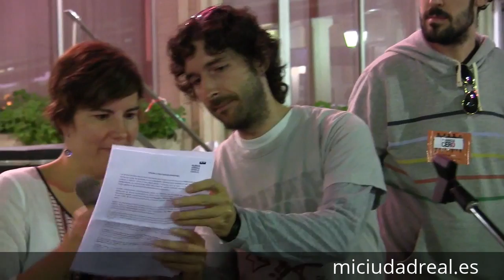Día Internacional para la Erradicación de la Pobreza 2014 - Ciudad Real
Para sensibilizar a la población de Ciudad Real sobre la miseria y el hambre que padecen millones de personas en el mundo, la Alianza contra la Pobreza ha organizado una serie de actividades este viernes 17 de octubre, Día Internacional para la Erradicación de la Pobreza. Hasta 18 organizaciones han participado en las actividades que se han celebrado en la Plaza Mayor de Ciudad Real y en la Tetería Pachamama.